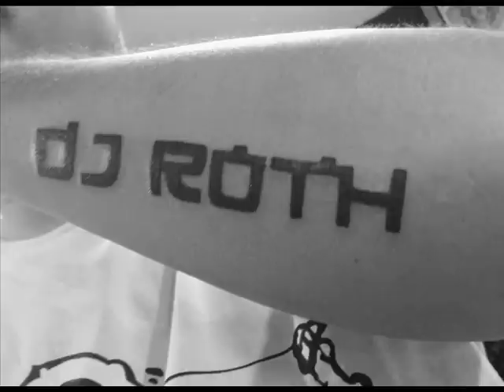PREVIEW Ti Krong Kmean Mek Ft Reach [Remix House 155bmp By Dj Roth & Dj Nang 2014]